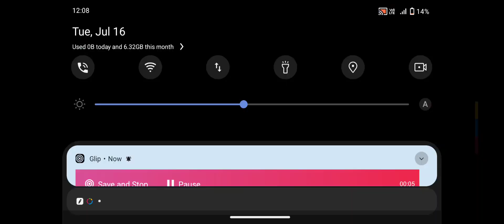MaxOwe Zombie Escape City _ Android GamePlay part 130